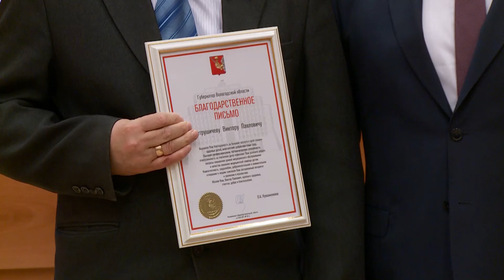Коллегия Департамента здравоохранения прошла в Правительстве области